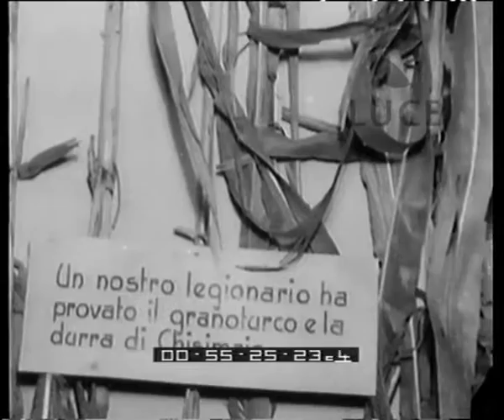La mostra del granoturco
Descrizione sequenze:nella mostra sono ricreate le situazioni di vita contadina ; un focolare domestico e le file di pannocchie attaccate al muro ; i sistemi di coltivazione del granturco ; alternare con la coltivazione del granturco la coltivazione o di colza o di fagioli favorisce la qualità del granturco ; la serie di parassiti che attaccano le colture ;